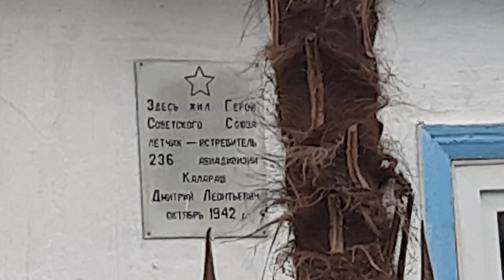Лазаревское Сочи С ул. Калараш идем в сквер Одоевского!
Постараюсь раскрыть такие вопросы как: Лазаревское отдых,  Лазаревское гостевые дома, Лазаревское цены, Лазаревское отели, Лазаревское частный сектор, Лазаревское гостиницы , Лазаревское квартиры Лазаревское жилье и конечно цены Лазаревское. Это лишь ряд вопросов,  в дальнейшем раскрою Лазаревский район,  карту Лазаревского района и конечно подниму вопрос  «Вэб камеры Лазаревское». Спасибо!